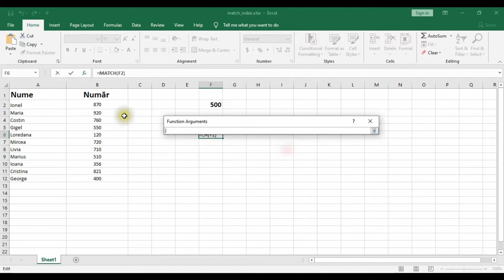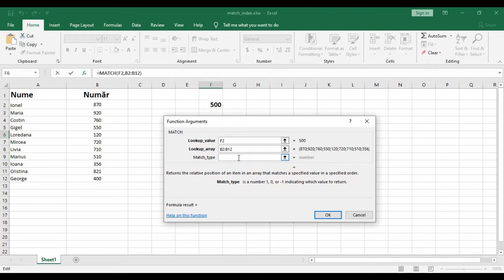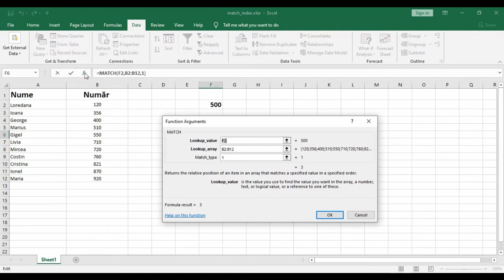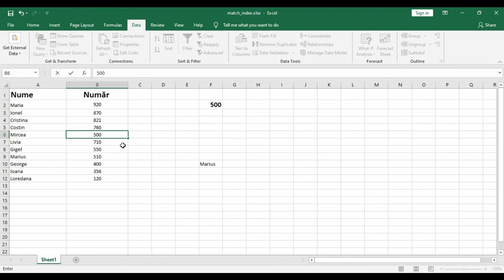Funcțiile Match și Index în Microsoft Excel